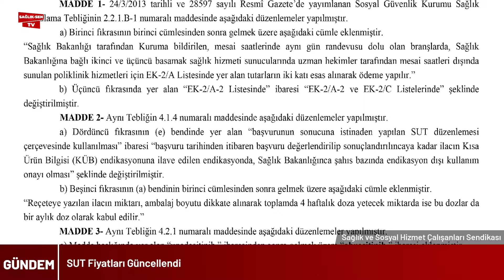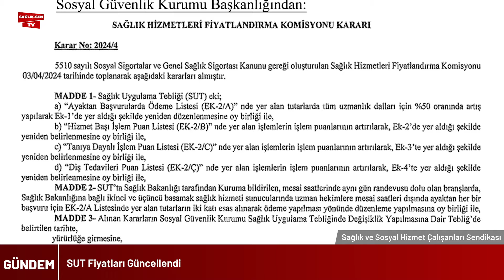10 Mayıs 2024 - Haber Bülteni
10 Mayıs 2024 - Haber Bülteni